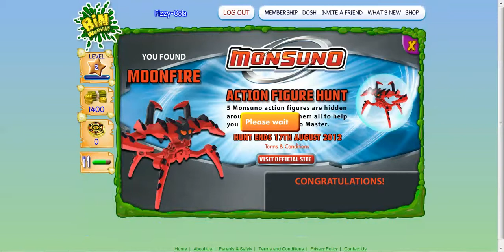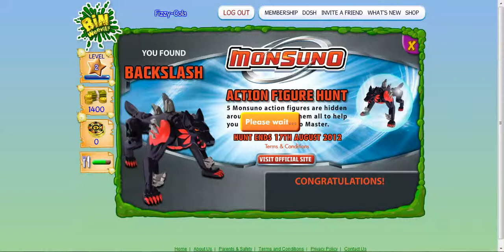Binweevils Monsuno Hunt